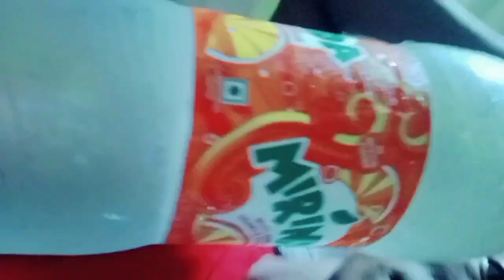advertisement/clothes/very low price/new Market dimapur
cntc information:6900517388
@Nizam/Dimapur ,new market /wholesale cloths/